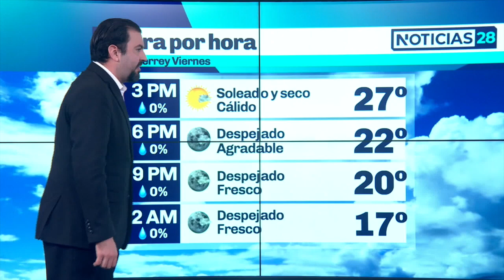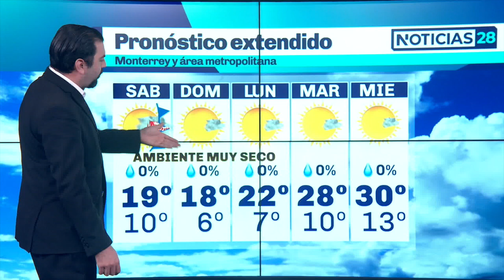Clima para hoy en Monterrey 14 enero 2022 Canal 28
¡Atentos! Fuertes vientos y descenso de temperatura se prevén este sábado en Monterrey con la llegada de FrenteFrío.